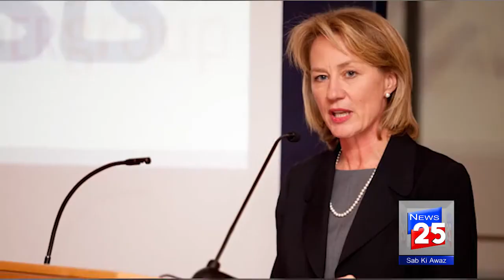امریکہ میں پاکستانی سفارتخانے میں جشن آزادی کی تقریب ۔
امریکہ میں پاکستانی سفارتخانے میں گلوکار راحت فتح علی خان کا
 کنسرٹ ہوا، جہاں پر راحت فتح علی خان نے  اپنے سروں کا جادو جگایا۔